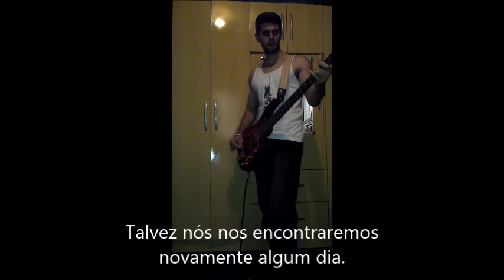Green day at the library + tradução + bass cover